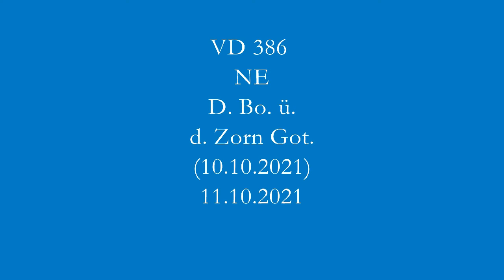VD 386 NE Die Botschaft über den Zorn Gottes - (10.10.2021) - 11.10.2021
In Seiner 47. großen Botschaft bringt der Herr Seine Empörung über das Verhalten der Menschen zum Ausdruck und sagt uns, was Ihn kränkt.

GEMEINSAM GEGEN HASS IM NETZ!
Hasskommentare werden umgehend gelöscht.
Strafrechtlich relevante Inhalte werden zur Anzeige gebracht!
Bieten wir den Hassern keine Plattform!

Haben Sie Wünsche oder Anregungen? Schreiben Sie mir!
Do you have any requests or suggestions? Write to me!
Avez-vous des demandes ou des suggestions? Écrivez moi!

Weitere Service-Angebote finden Sie in der gleichnamigen Rubrik auf meiner Homepage.
Further service offers can be found in the section of the same name on my homepage.
D'autres offres de services peuvent être trouvées dans la section du même nom sur ma page d'accueil.

Hier können Sie meine Bücher kaufen:
You can buy my books here:
Vous pouvez acheter mes livres ici:

D
amazon.de
weltbild.de
thalia.de
A
amazon.de
weltbild.at
thalia.at
donauland.at
CH
amazon.de
weltbild.ch
orellfuessli.ch
FR
amazon.fr
GB
amazon.co.uk
US

Diese internationale Liste ist nicht vollständig. Bitte schauen Sie daher auf die Webseite Ihres Buchhändlers und suchen Sie nach meinem Namen. Danke.
This international list is not exhaustive. So please take a look at your bookseller's website and look for my name. Thanks.
Cette liste internationale n'est pas exhaustive. Jetez donc un œil sur le site de votre libraire et cherchez mon nom. Merci.